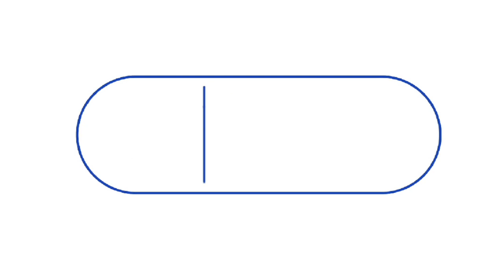Lee Angol scores the first goal at Yeovil